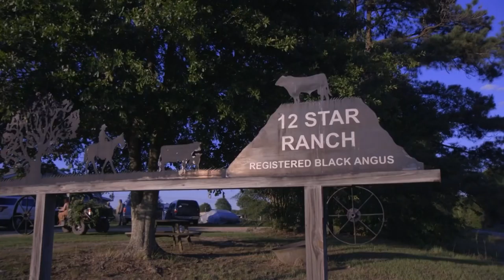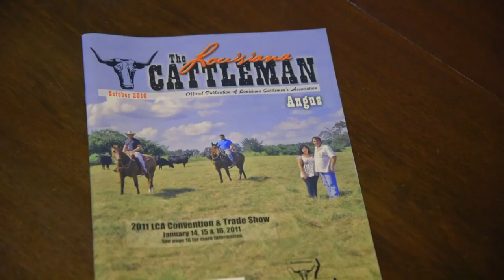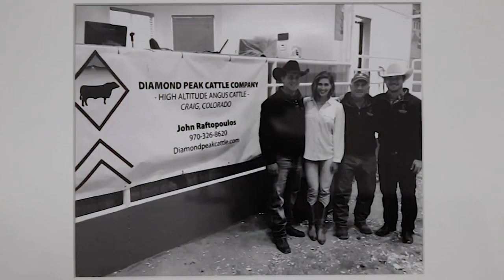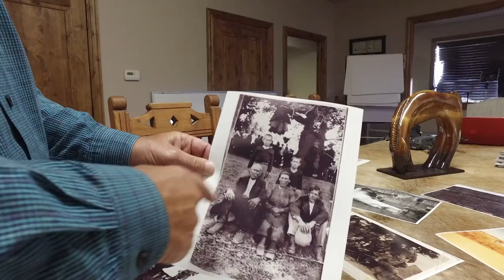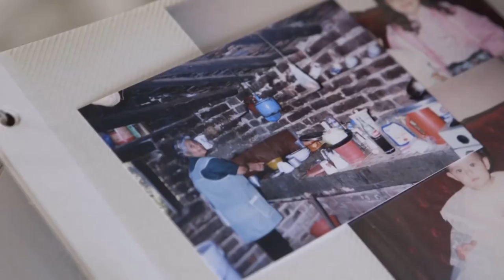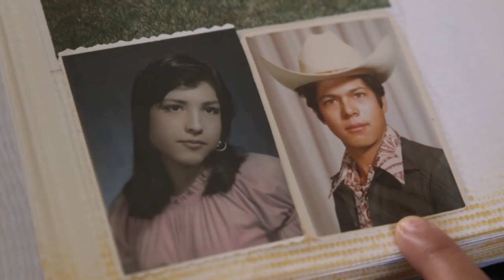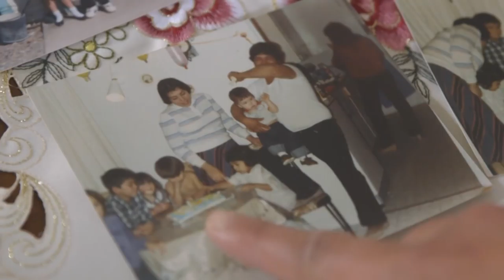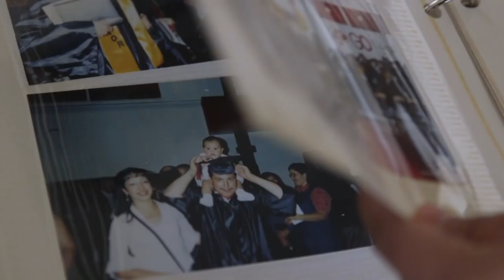The Angus Report, April 23, 2018: Special Episode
Journey across the country and visit three ranches all connected by Angus cattle. Visit angus.org to view more episodes from I AM ANGUS: Fabric of Our Forebears.